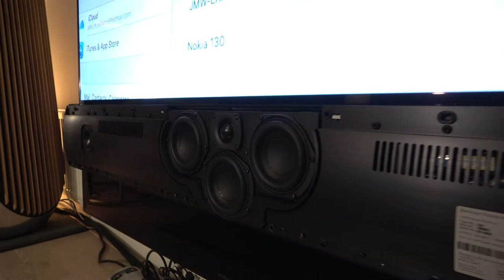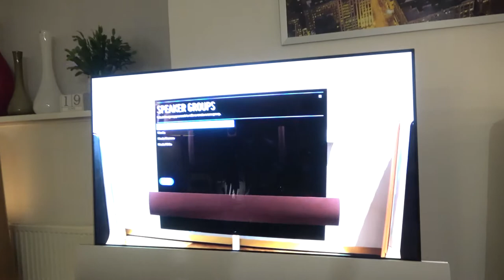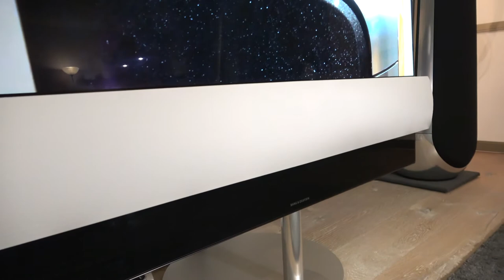Custom Cover/Grill for the Beovision Eclipse from Bang & Olufsen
A specially made Custom cover for the Beovision Eclipse by Bang & Olufsen, let's hope he likes it :D